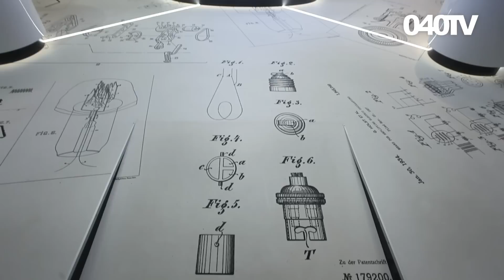Efkes met Harry van Raaij -76- 16-12-2013